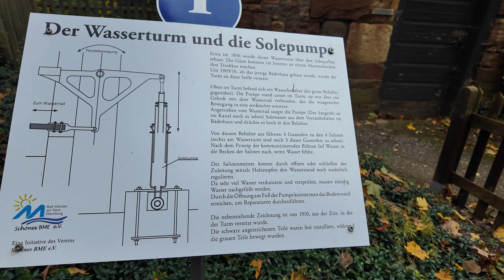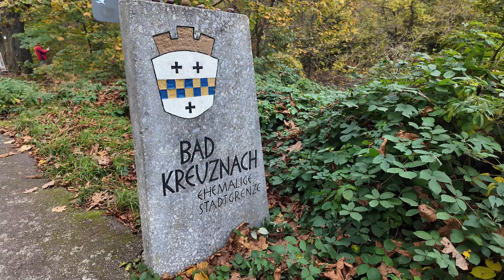A 46,85k Hike from Bad Sobernheim to Bingen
A hike on a charming route from Bad Sobernheim, along the river Nahe, on the Nahe-Cycle-Path, to the Rhine-Nahe-Corner in Bingen.

▬ Chapter ▬▬▬▬▬▬▬▬▬▬▬▬▬▬▬▬▬▬▬▬▬
0:00 Intro
00:18 Start
02:01 rest area Boos
04:16 view from the domain over the Nahe valley
06:51 Bad Münster am Stein Ebernburg
08:29 Bad Kreuznach Salinental
11:37 Bretzenheim
15:12 it's getting dark
15:59 Arrival in Bingen with bells ringing
16:51 "Finishline" and outro